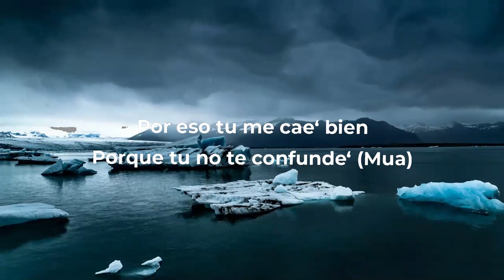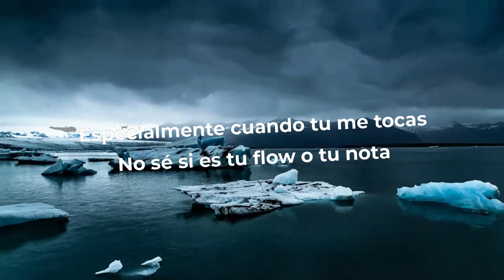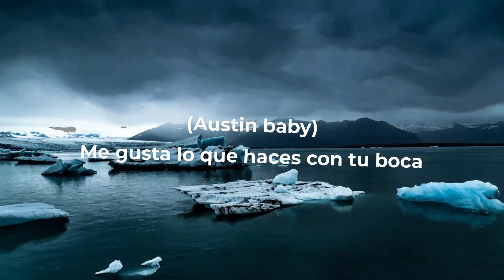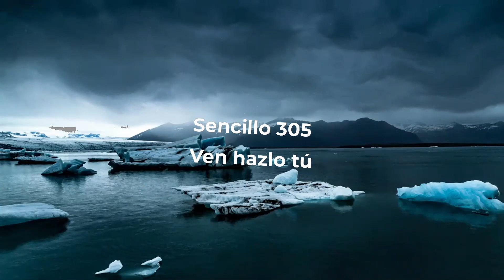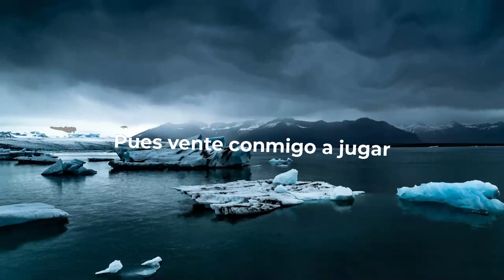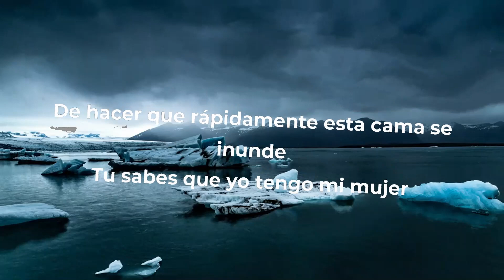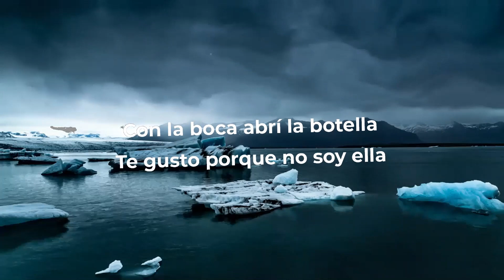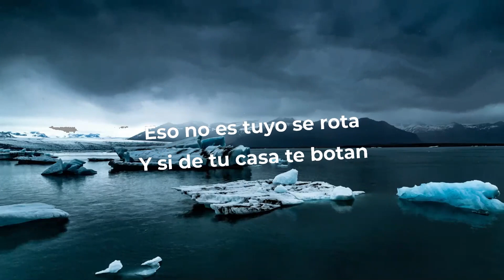Farina x Arcangel - La Boca (Letra/Lyrics) | Music Hight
Farina x Arcangel - La Boca (Letra/Lyrics)